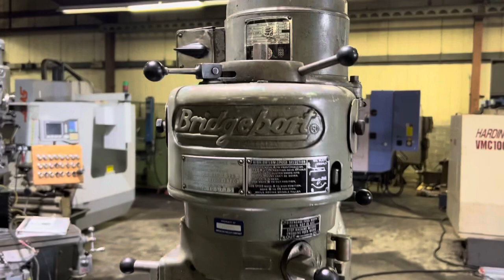BRIDGEPORT 1HP VERTICAL MILL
Item #: BV2356
BRIDGEPORT 1HP VERTICAL MILL EQUIPPED WITH:

-- BRIDGEPORT TABLE FEED
-- WGT: 1,850LBS.